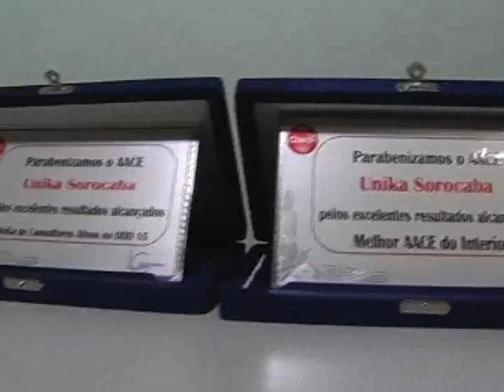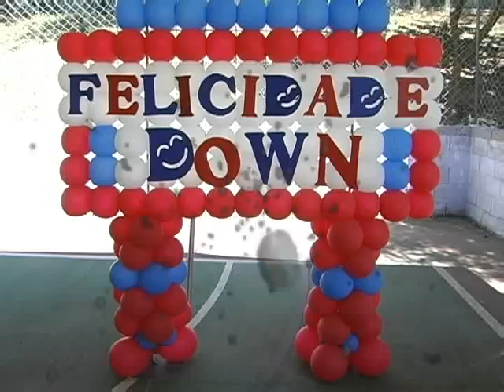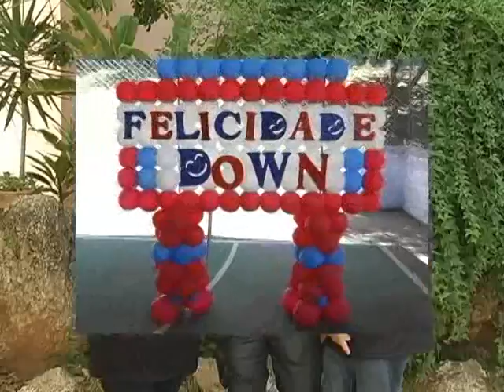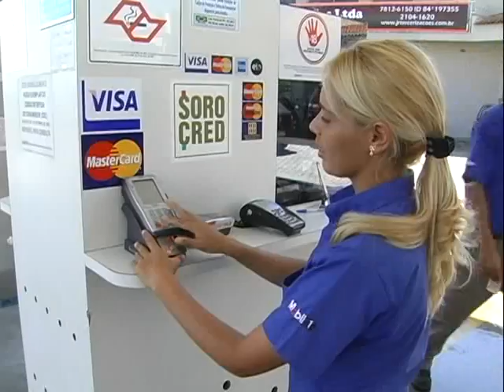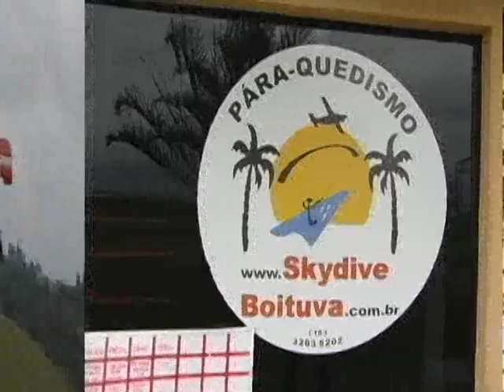PROGRAMA HAMILTON MOTO AVENTURA Nº 129 - PARTE 01 - EXIBIDO DE 15/04 A 21/04/2012.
MATÉRIAS: 1º FELICIDADE DOWN - FESTA DE COMEMORAÇÃO DO DIA
                       INTERNACIONAL DOS PORTADORES DA SINDROME DE DOWN.
                  2º COMPLEXO SKY DIVE BOITUVA - ENTREVISTA COM A
                      INSTRUTORA DE SALTO DUPLO JULIANA SALLAS RIBEIRO.
                  3º DRIVER CUP 2012 - ENTREVISTA COM  PILOTO CACÁ MANTOVANI.